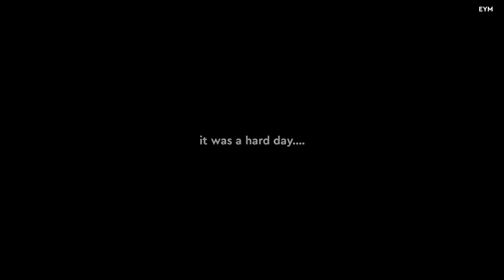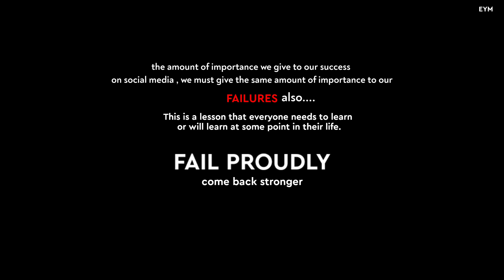Worst Day in Cricket ever | Cricket highlights | Cricket vlogs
Hello Everyone - i hope you have enjoyed the video .
Below mentioned are the products i use and the worthy products links  ...

PRODUCTS LINKS
BEST BUDGET SHOES -

KIT BAGS -

NEW BALANCE

HELMETS
DSC HELMET

BAT CARE KIT

BATTING GLOVES -
SG GLOVES
BUDGET SG GLOVES
SS GLOVES
DSC GLOVES

BATTING PADS -
SG TEST
BUDGET DSC PADS
SG ECOLITE
SS CLUB PADS

THIGH GUARDS -
DSC THIGH
SG THIGH

BAT GRIPPER

SHOTS HAMMER

WORTHY BAT MENTIONS - BUDGET

SS HERITAGE
SS MAGNUM
SS VINTAGE 6.0
SS MASTER